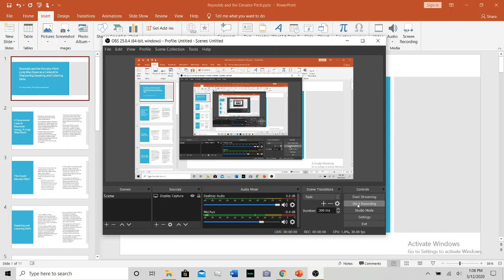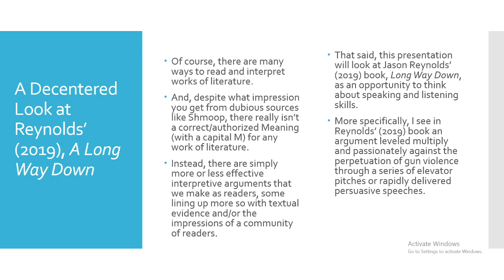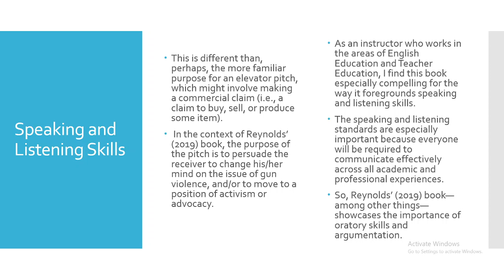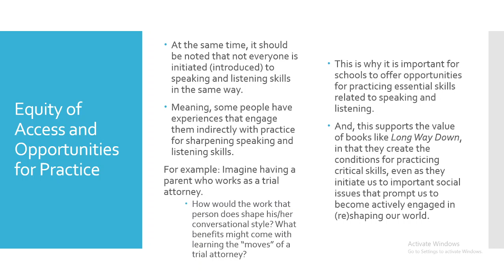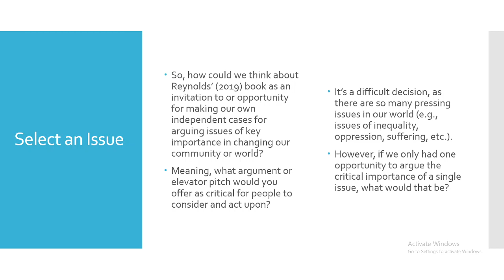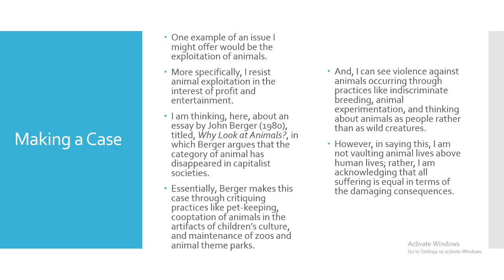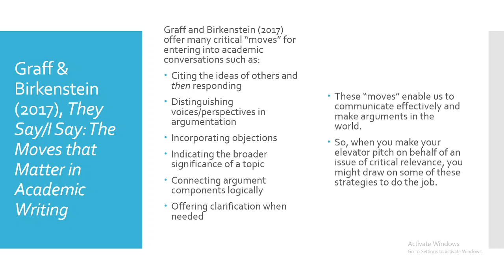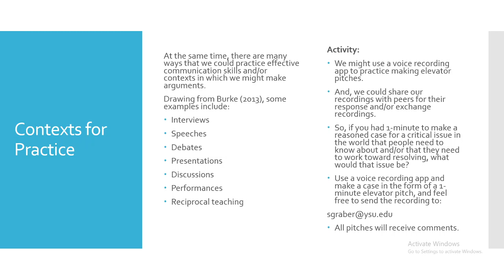Elevator Pitch: An Insights Session on Long Way Down with Dr. Stacy Graber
This Insights session was developed by Dr. Stacy Graber, Associate Professor and English Education Coordinator in the Department of English at Youngstown State University for the 42 annual YSU English Festival. This session was inspired by Long Way Down, written by Jason Reynolds. The book appears on the 10-12th grade booklist.